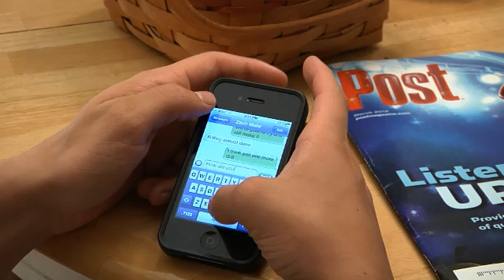The Economic Impact of Failing to Act on Electricity Infrastructure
Investing in America's generation, transmission, and distribution systems can improve reliability, reduce congestion, and build the foundation for economic growth. Watch the video to learn more about the economic impact of current investment trends in electricity infrastructure.

For more information on ASCE’s Failure to Act economic report